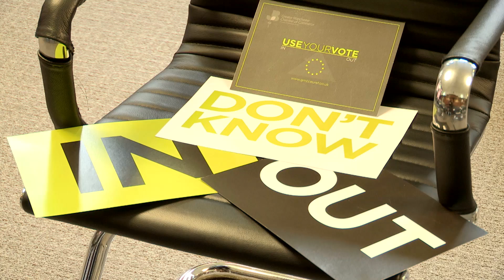Chamber 3x1 EU Referendum Debate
Greater Manchester Chamber of Commerce hosted a hustings-style event ahead of the EU Referendum, with Sajjad Karim MEP representing Britain Stronger in Europe, and Alan Halsall representing the Vote Leave campaign group.